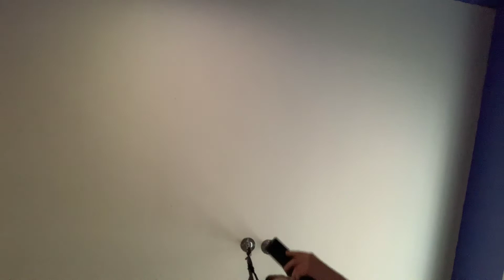Animation mistakes you missed in Elmo in grouch land